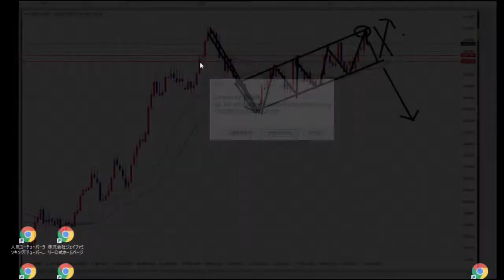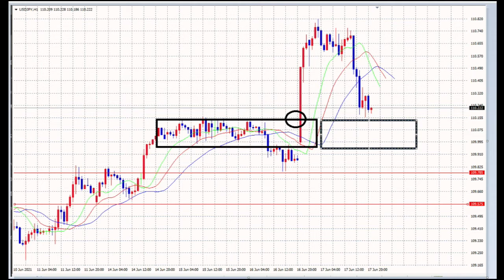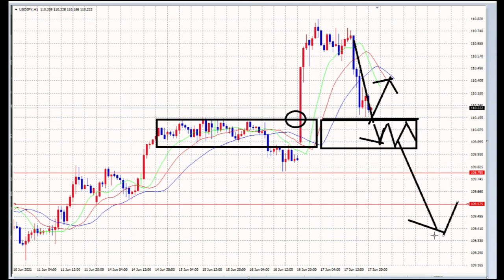【FX】第六話：6月18日再度レンジへ